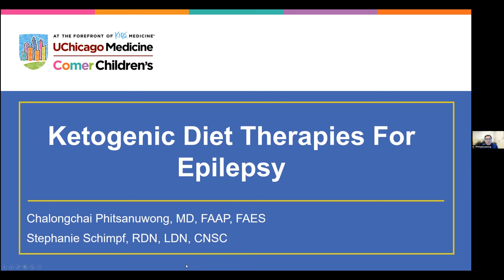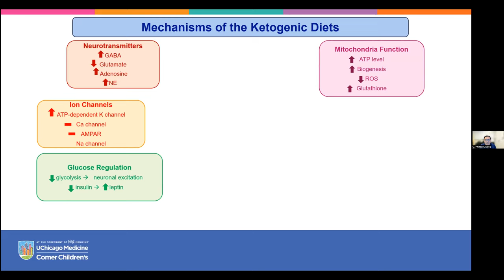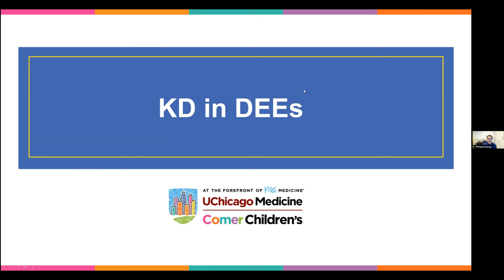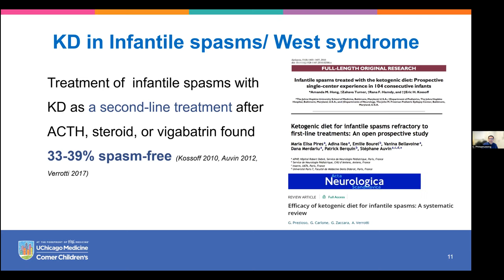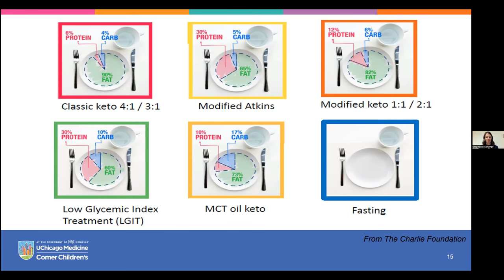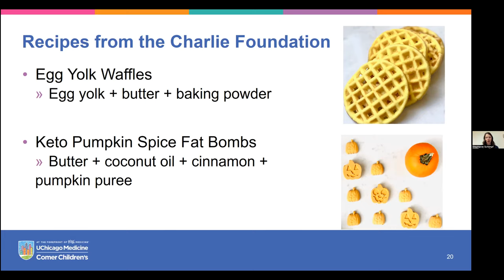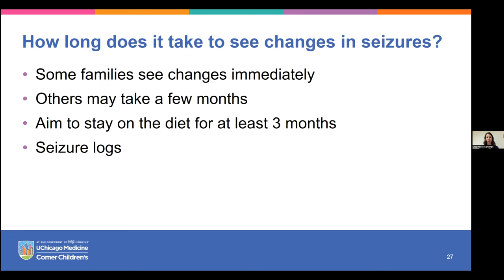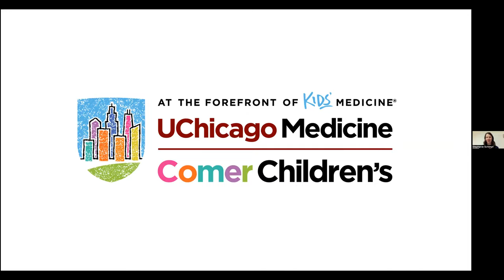DEE-P - Ketogenic Diet for the Developmental and Epileptic Encephalopathies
Are you curious about the ketogenic diet for your child with a rare epilepsy? Watch to learn more and get your questions answered.

Our panelists are:
DEE caregivers managing the diet in their loved ones with KCNT1 epilepsy:

Samantha MacMechan, mom to Charlotte, Co-Founder of the KCNT1 Epilepsy Foundation and Vice-Chair of the Board.

Karen Francis, mom, primary caregiver and teacher to her son, Brock.

Dr. Jake Phitsanuwong, MD, FAAP, FAES - Pediatric neurologist and epileptologist, Assistant Professor of Pediatrics and Director of the Ketogenic Diet Programme at The University of Chicago Medicine.

Dr. Phitsanuwong specializes in the treatment of children with epilepsy, using medication and medical diets. He has unique expertise in ketogenic diets for the treatment of difficult-to-control seizures.

Stephanie Schimpf, RDN, LDN, CNSC is a Registered Dietitian at the University of Chicago Medicine who specializes in the ketogenic diet.